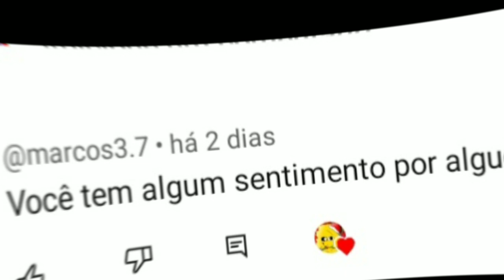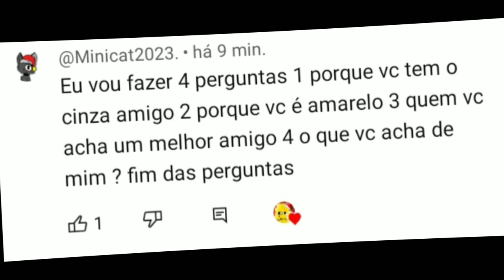o melhor vídeo respondendo comentários parte 1 :]